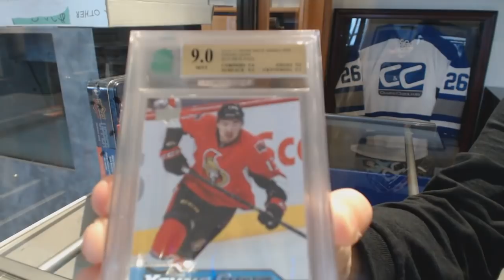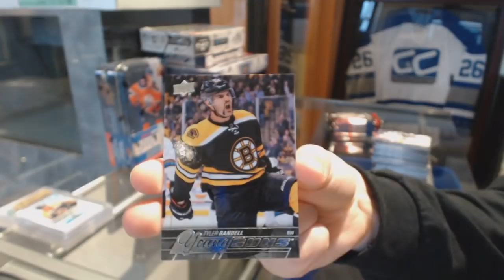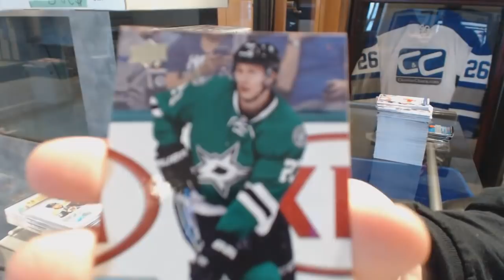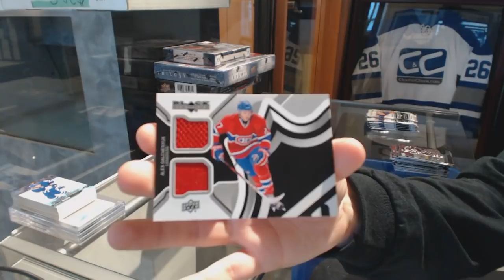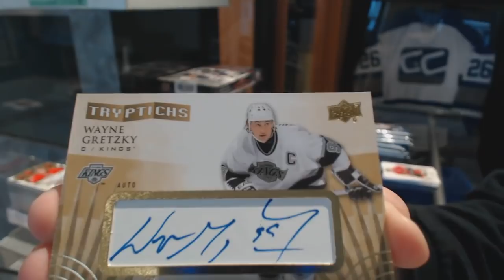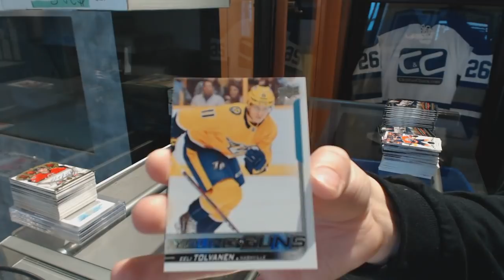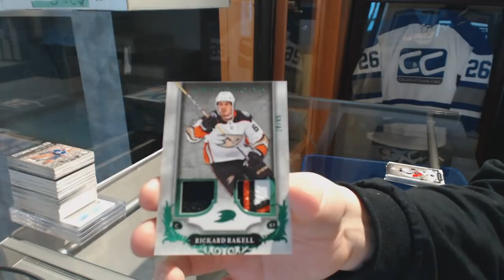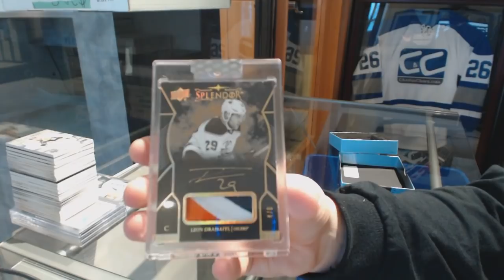Insane Deal Saturday Mix Hockey Break With GB Credit & Black Pack Giveaway - C&C #9066